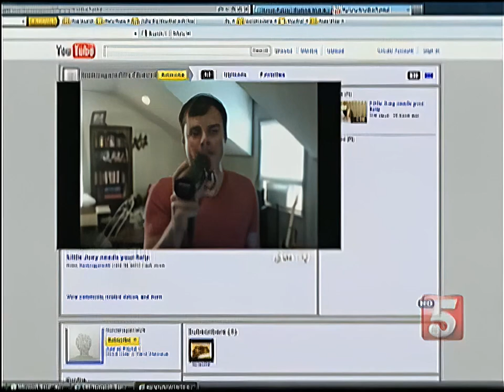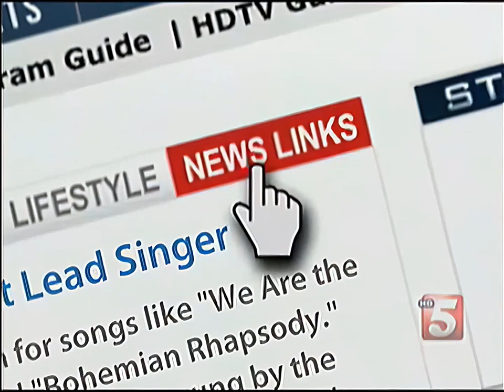Marc Martel interview on News Channel 5 Nashville (October 19, 2011)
Original video archived by WayBack Machine

Video upscaled using Topaz Video Enhance AI, audio restored and cleaned up using Adobe Podcast AI.